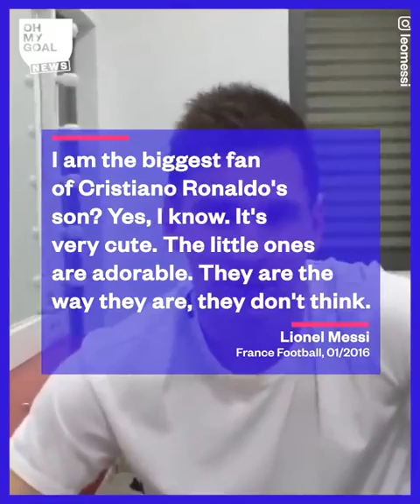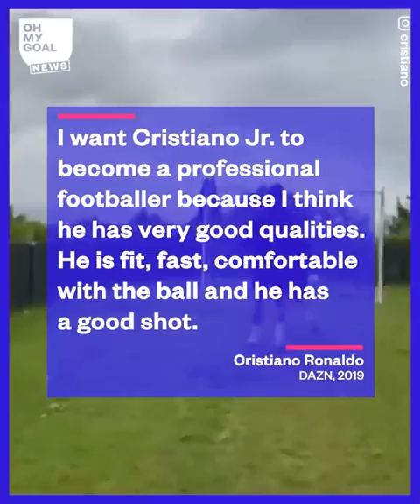Cristiano Ronaldo's reaction if his son decided to get a tattoo of Leo Messi Oh My Goal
One day, a journalist dared to ask Cristiano Ronaldo a strange question: "How would you react if your son gets a tattoo of Lionel Messi?"

Cristiano Ronaldo's reaction proves his great attitude.